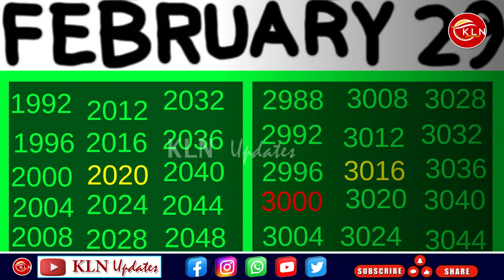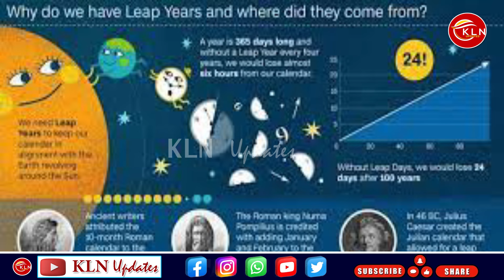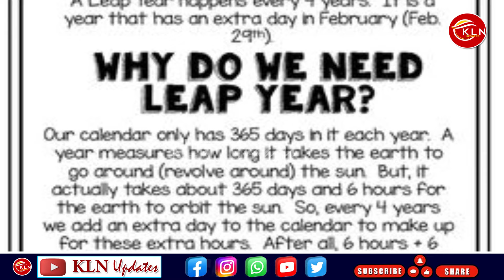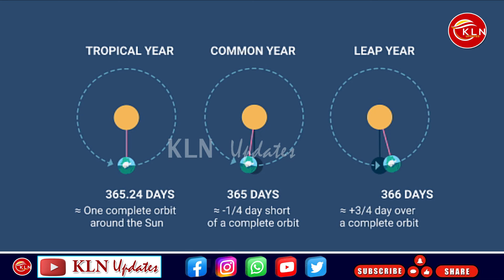Mistery Of Feb 29 # ಆ 45 ನಿಮಿಷಗಳ ನಿಗೂಢ ಸತ್ಯ ? # The secret truth of those 45 minutes? # Leap Day Spl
ಪ್ರತಿ 4 ವರ್ಷಕ್ಕೊಮ್ಮೆ ಅಧಿಕ ವರ್ಷ ಏನಿಕ್ಕೆ ಬರುತ್ತೆ. ಮೊದಲು ಅಧಿಕ ವರ್ಷ ಆರಂಭಿಸಿದ್ದು ಯಾರು? ಯಾವ ಕಾರಣಕ್ಕಾಗಿ ಅಧಿಕ ವರ್ಷ ಎಂಬ ವಿಶೇಷ ನಿಯಮ ಜಾರಿ ಮಾಡಿದ್ದರು ಅನ್ನೋ ಪ್ರಶ್ನೆಗಳು ನಮ್ಮ ಮುಂದೆ ಬರೋದು ಸಾಮಾನ್ಯ ಒಂದು ದಿನ ಹೆಚ್ಚು ಮಾಡಿದರೆ ಏನೆಲ್ಲಾ ಆಗುತ್ತದೆ. ಕಡಿಮೆ ಮಾಡಿದರೆ ಏನೆಲ್ಲಾ ಆಗುತ್ತದೆ ಎಂಬೆಲ್ಲಾ ಪ್ರಶ್ನೆಗಳಿಗೆ ಈ ವಿಡಿಯೋದಲ್ಲಿ ಉತ್ತರ ನೀಡೋ ಪ್ರಯತ್ನ ಮಾಡಿದೀನಿ.
What is a leap year every 4 years? Who started leap year first? For what reason the special rule of leap year has been implemented, the questions come before us and what will happen if we add one day more than normal. In this video, I have tried to answer all the questions about what will happen if it is reduced.
Hi Friends :
I am K.L.Narayan Welcome to KLN Updates YouTube Channel
About This Video :
Dear Friends, I make videos on my KLN Updates YouTube channel targeting social engagement and keeping social concerns in mind. Also, I will try to shed light on some of the shortcomings seen in the society by showing them to the society.

Topic Covered In This Video :
Some Other Videos Link.